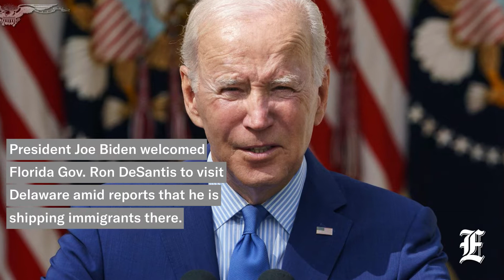Biden challenges DeSantis to come to Delaware himself amid border battle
President Joe Biden welcomed Florida Gov. Ron DeSantis to visit Delaware amid reports that he is shipping immigrants there.

"He should come visit. We have a beautiful shoreline," Biden quipped when asked by reporters.